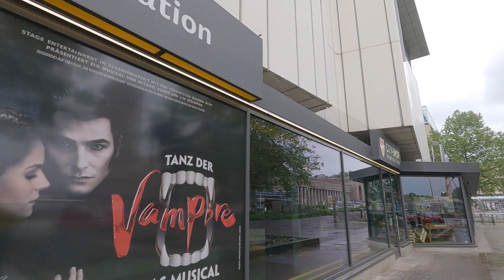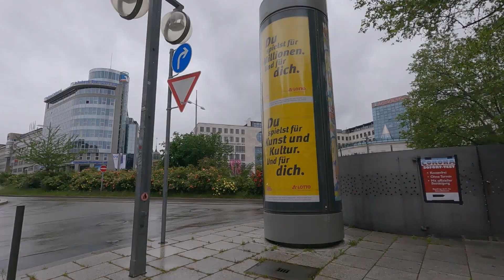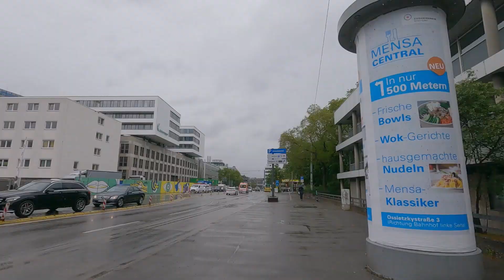【Stuttgartドイツ】🇩🇪Walking from Stuttgart central station to University of Stuttgart Germany /Rainy day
It was a rainy morning.
With a camera in my right hand and an umbrella in my left, I took a leisurely walk from the area around Stuttgart central station to the University of Stuttgart.
Thanks to the rain, there were not many people on the streets and I was able to spend some quiet time.

🎬Recommended Stuttgart Walking Videos🎬